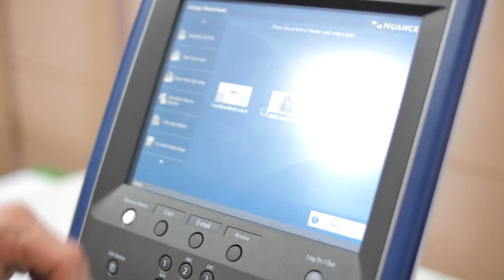Are You Getting Cheated?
When looking for a new computer or laptop, you need to ensure that it has good value for money. You want to avoid buying an expensive computer and then find out that the quality of your work is negatively affected by this choice. You also don't want to spend only a little money on something that lasts for a while but does not give you excellent value for money.

Cost vs. value for money is the age-old conflict looming in the consumer market. People like to hear and talk about it, but only some can give good advice to their customers.

What's your take? How to unravel the price of hidden cost?